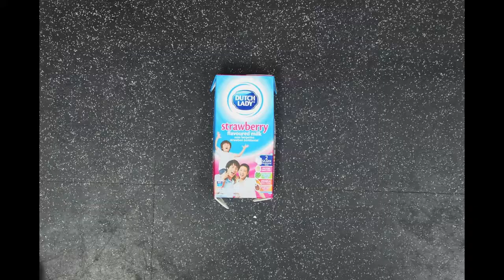Tetra Clok Sanctuary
Tetra Pak Eco Design Competition 2013 video submission by Aida Rosdi, Asyraf Riduan, and Azif Sahadan showing the process of making an up-cycled clock using a Tetra Brik milk carton.

Song by Audiomachine - Brain Mismatch